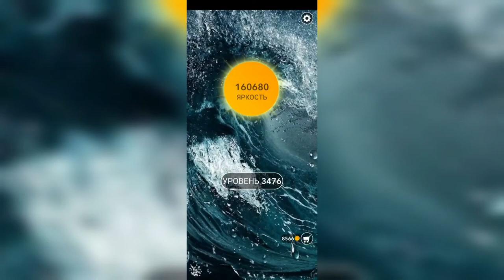Word / Слово Крест: Поиск русского кроссворда / Уровень 3476